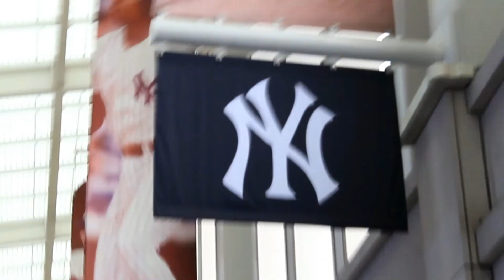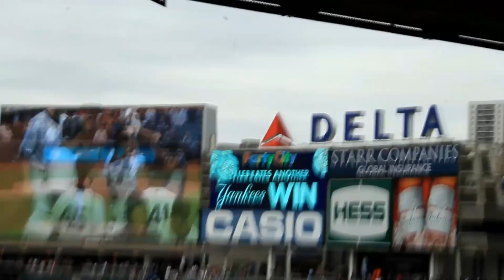New York, New York 2018 PT. 3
Central Park, Metro Diner, Yankee Stadium.